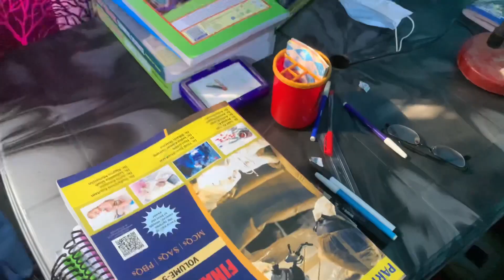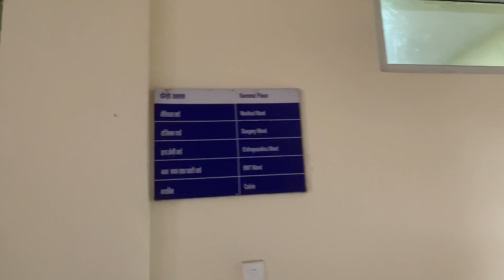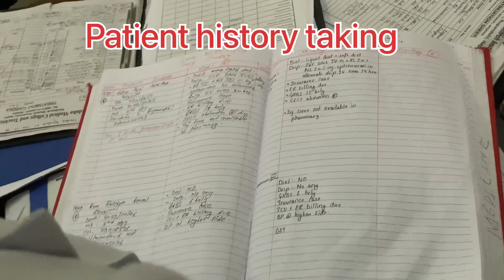A REAL DAY IN THE LIFE OF A MEDICAL STUDENT | history taking | clinical posting & class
REAL DAY IN THE LIFE OF A MEDICAL STUDENT